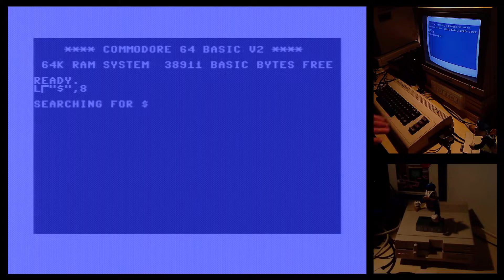C64 Demo: Still Rising by Artline Designs, Bloodsuckers, Extend, Orange (Zoo 2022)